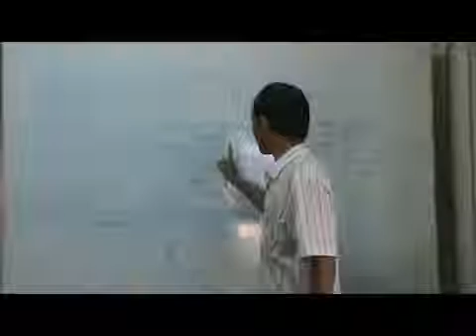MYANMAR BIBLE STUDY BY PR. KHAM KHEN PAU - REV 7 & 14 PART_8